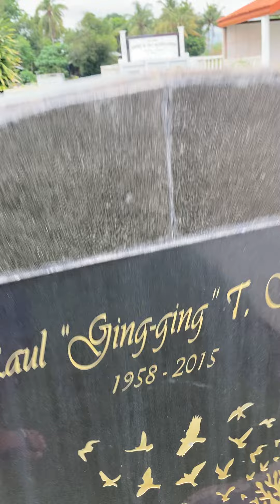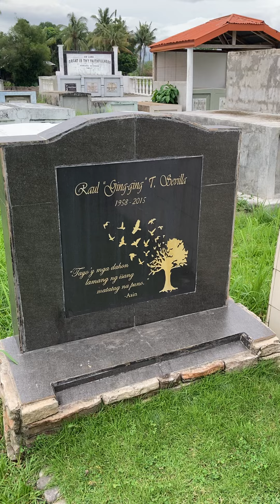Visiting Papa Ging-ging on CHRISTmas Day (2020)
03:54pm